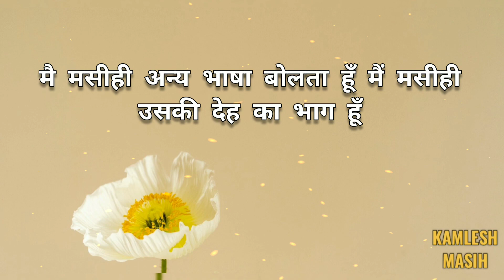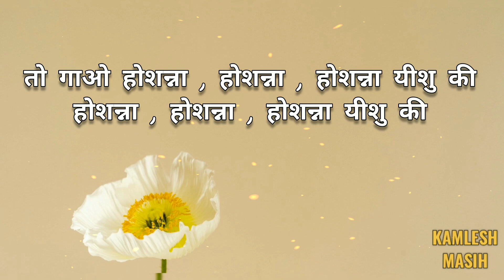Mai masih uske khoon se bacha hun || Hindi christian song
( This is new Good Friday song )

|| SONG 🎶LYRICS ||
मैं मसीही उसके खून से बचा हूँ मैं मसीही आत्मा से भरा हूँ
मै मसीही अन्य भाषा बोलता हूँ मैं मसीही उसकी देह का भाग हूँ
तो गाओ होशन्ना , होशन्ना , होशन्ना यीशु की होशन्ना , होशन्ना , होशन्ना यीशु की

मैं मसीही उसका काम करता हूँ मैं मसीही उसकी आग से भरा हूँ
मैं मसीही इस संसार को हिलाता मैं मसीही प्रभु की महिमा हो

|| FOLLOW ON ||